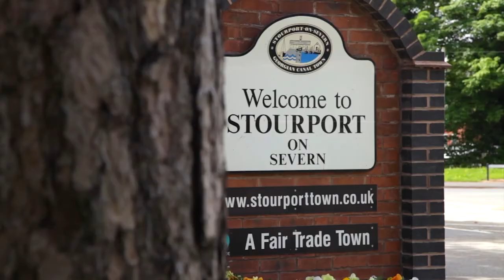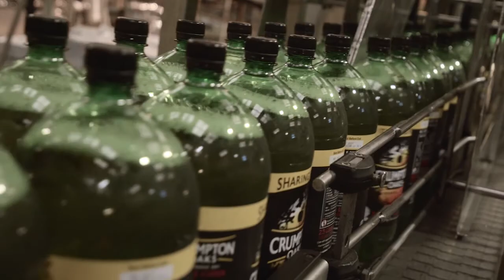Orchard to Glass